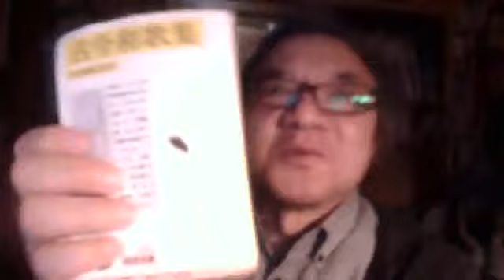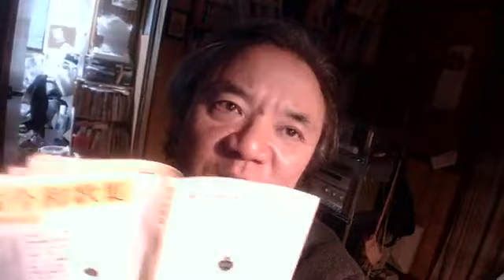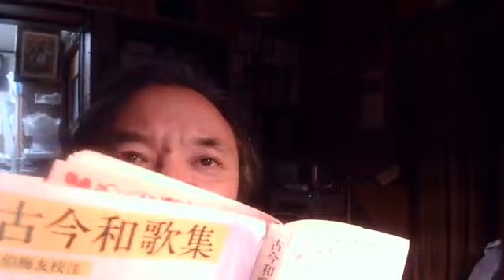日刊・生放送1387回 古今和歌集始めの三首を評じる。日本人の感性炸裂／今日はＰＣwebカメラからやって画質悪し 2024年02月19日（月）18時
＊iPadの電源が「あと10％」と通告されたので、ＰＣのＷＥＢカメラから送りました。
それで画質が、いつにもまして悪いです。音も小さいし。
iPadのバッテリーが劣化したのではと極めて的確なご指摘がありました（そりゃ、十分ありえる。私が買った時点で中古だったのだし。
＊充電ケーブルの方の問題かもしれない。
そこから、ビジュアルデザイン重視でアクセサリーを華奢にしておくスティーブ・ジョブズの悪口を言いました。
＊WEBカメラを手で持って自分を映すのは手がだるいとぐちを言いました。
◆先週金曜、ＡＩの悪口をさんざん言ったことを振り返り（ぶり返し）ました。
＊なぜ「私には分かりません」と言わずに嘘を言うのか？　信用ができない。
◆久々に「古今和歌集」をやりました。岩波文庫の、佐伯梅友先生校注のもの。
古今和歌集　本編「春歌上」の一発目の歌が、
＊年の内に春は来にけり（たまたまこの年は、旧年のうちに立春になってしまった）じゃあ、先の9月のこととかは去年の9月と言っていいのか今年の9月というべきなのか「ふとわいた当惑」の歌。
＊これが「かな」で書かれた「和」歌集の面目躍如たるところ！😁
日本人の感性を良く表している。
＊＊これ、「笑い」の方向に走れば「そこかい！」と突っ込まれる笑い
◆2首目
まだ寒い初春にあって夏のことを懐かしがる（あるいは先取りして憧れる）これも式に生きる日本人の感性
◆3首目にしてようやく初春に初春を歌う歌となる。しかしこれとて、「ここ吉野では雪だらけだけど、別の何処かでは春霞が立っている春らしいさまなんだろうな」という歌
◆このYouTube動画の「元のFB」↓。上記本文中のリンク（がある場合）は、YouTubeにコピペの際、省略され不通のことが多いです。元のFaceBookに飛んでいただけば、それらのリンクの完全なものがあります。また元のFBでは、多くのコメントも付いており、より楽しいし有意義ですよ！